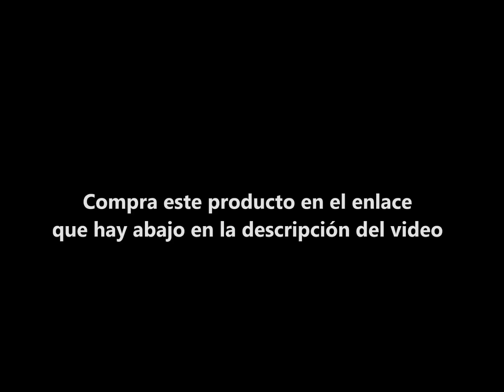PINYPON Mix is Max - Pizzería | JUGUETE FAMOSA 2019